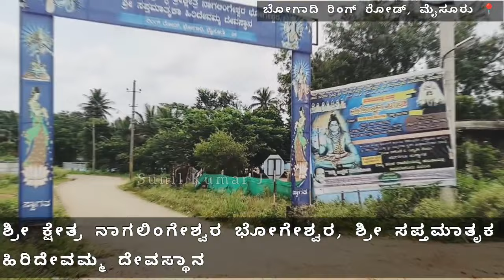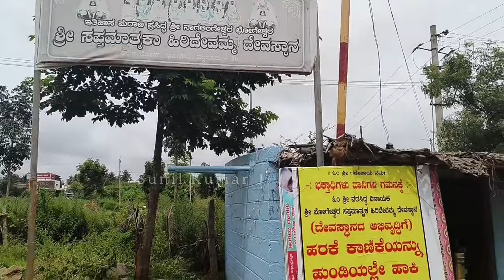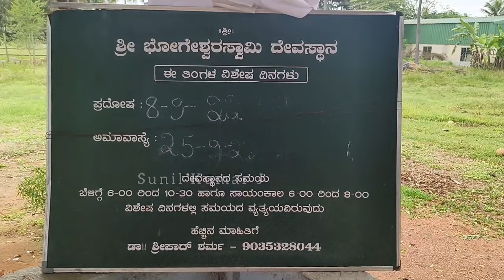ಇತಿಹಾಸ ಪುರಾಣ ಶ್ರೀಕ್ಷೇತ್ರ ನಾಗಲಿಂಗೇಶ್ವರ ಭೋಗೇಶ್ವರ ಶ್ರೀ ಸಪ್ತಮಾತೃಕ ಹಿರಿದೇವಮ್ಮ ದೇವಸ್ಥಾನ | Shiva temple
Location :-
Sri Boganandeshwara Temple

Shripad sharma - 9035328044